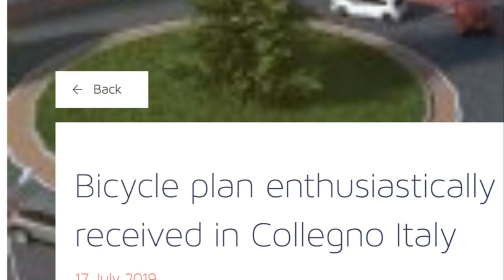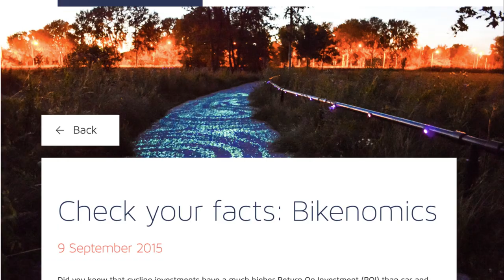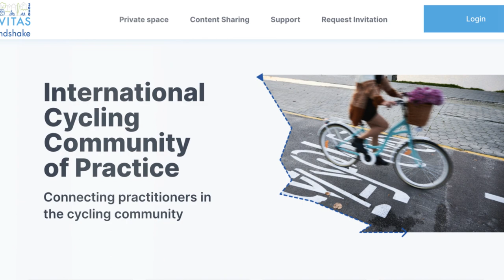A Guide for Aspiring Cycling Policy Officers; Shaping the Future of Urban Cycling!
The evolution of urban cycling over recent decades stands as a testament to a remarkable shift in urban mobility paradigms. At the heart of this transformation lies a confluence of academic research, economic analysis, policy innovation, and an ever-growing web of international collaboration.

In the quest to elevate urban cycling to its deserved prominence within the tapestry of urban transport, the journey has been shaped by a diverse array of contributions. From the academic halls of the Urban Cycling Institute to the visionary advocacy of Velo Mondial, and the collaborative spirit of the CIVITAS Handshake project, each has played a pivotal role in redefining cycling's place in the urban milieu.